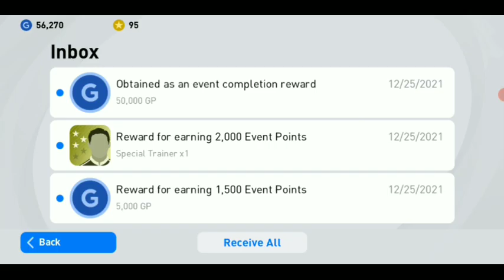pes 2021 mobile legends box draw trick malayalam today/freeiconic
what's coming on thursday in pes 2021, what is coming on monday pes 2021, free coins in pes 2021, fans choice pack pes 2021, next iconic moment pes 2021, what's coming on thursday and monday in pes 2021, next club Selection pes 2021, free legends, what's coming on tomorrow in pes 2021,  what's coming on monday in pes 2021,@MOKK POP GAMING
vibe gamingtrand pes1 konami2